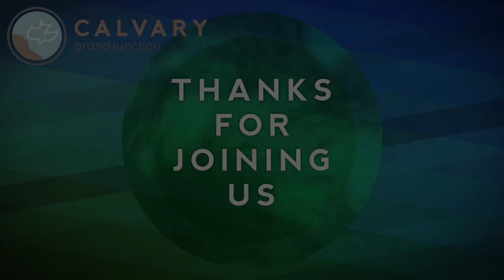Psalm 33 (Teaching Only), “Hope”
Join us for Psalm 33, “Hope”